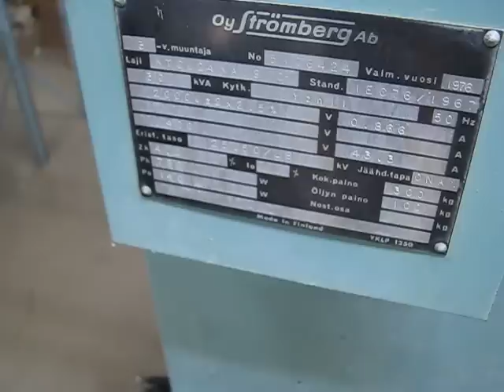Testing 3 Phase distribution transformer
Single phase low power test

input 230VAC 25A (Current limited with shorted MOT)
output 20000VAC